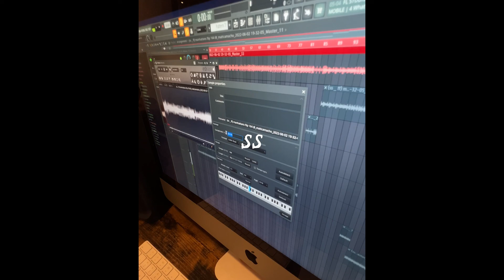SOUL SUNDAY #1 💿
A new series I'm looking to do throughout the weeks. Diving into records I've bought over time while trying to improve my craft. I hope you enjoy!

💿 SAMPLED: Love Talk by The Manhattans (1979)